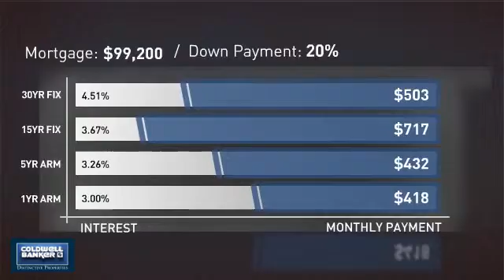Homes for Sale in 521 Little Lena Dr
Located close to the park on the south end of Cutters, ally garage entrance, great sun exposure, tree lined sidewalks, hiking trails out your front door and the 5 acre park for picnics, parties and just plain fun for all.